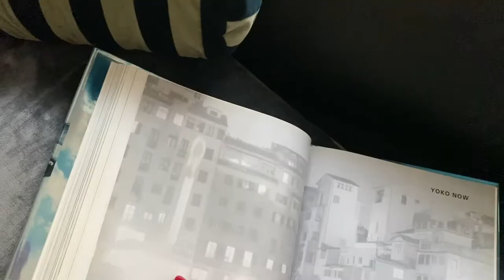Declutter decisions! When to keep when to get rid? with Style Whisperer Aleksandra Olenska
Just because an item might be totally impracticable or unworn isn't reason to get rid!

Today I share with you one of my favourite items and wholly impracticable, but at this stage in life it's about recognising what brings your pleasure and what you adore and how to appreciate those items in your wardrobe and your home.

Your bespoke style and success service for the ambitious authentic woman, who is done with feeling outdated, disempowered and invisible, and wants to start living more passionately, stylishly and elegantly as the best version of yourself – with a life of no regrets.

Are you ready for your fabulous Next Level You?

Hello there, I’m Aleksandra Olenska - a Life Stylist, with over 20 years of experience styling and creative directing for brands such as Chanel and Vogue. I help discrete women of style and substance like you, who appreciate the finer things, to evolve and simplify your midlife style and up-level life, to get back in touch with yourself, attract more love and abundance and feel more elegant, relevant, confident and vavavoom.

From your home and wardrobe, to your mind and social life - I help you with your stylish next chapter - to step into your best life, so you can be unapologetically you, and fully embrace every aspect of what life has to offer as the true expression of yourself. I help clients around the world who know that respect is more important than attention, to feel more powerful and in control of your life and your style, to flirt through life with a renewed calm, lightness and grace.

Style isn’t just about how you look - it opens up more opportunities, and gives you more confidence to embrace those opportunities for an enriched life - greater abundance, respect, stronger boundaries, promotions, to make an impression your way - without shouting - to bring more joy, more fulfillment and more love!

Are you ready to fall in love with life again - in and out of your clothes?

I know you don’t want to be defined by your age, you want to feel effortlessly stylish and relevant - with that cool modern twist that we all crave - you want to be defined by who you are as your best version of yourself!

I’m excited to tell your story through style, and help you to look and feel gorgeous, empowered, stylish and put together – to rock life, from the inside out!

Are you a mid-life woman who wants to create an evolved & cohesive style identity in every area of your life that best represents who you are now in this new phase of life, to look and feel effortlessly put together, elegant and relevant (rather than frumpy!) in your home as well as your wardrobe, whatever you’re handling – a new body shape, menopause, divorce…life!

Are yo ready to invite more abundance, love and joy into your life, and learn how to discreetly show off in style without drawing unwanted attention to yourself, being over the top or feeling self conscious, so that you truly believe the compliments you receive and are ready for anything?

ARE YOU READY TO ENHANCE YOUR LIFE THROUGH STYLE AND INTENTIONAL LIVING? ARE YOU READY TO STEP INTO A STYLISH MIDLIFE WITH EASE AND GRACE?